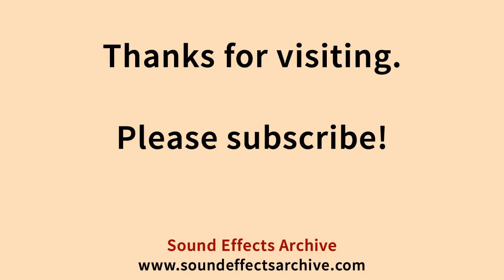Put Cap On Pen Sound Effect - Royalty Free